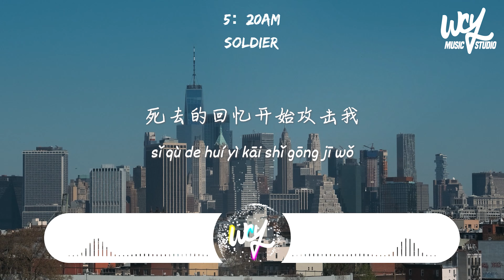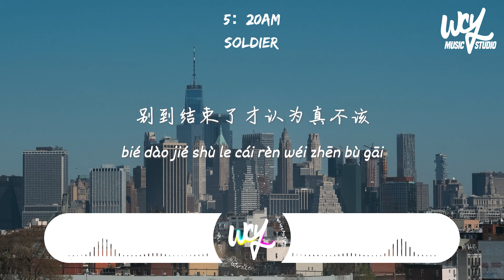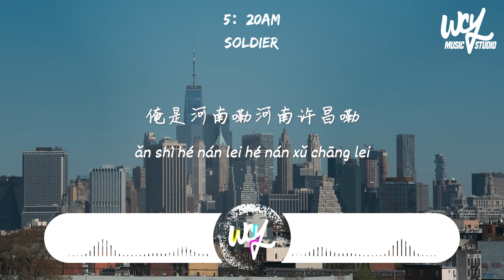soldier - 5：20AM「我在5:20睡觉13:14准时起，主打个浪漫沉溺在爱河不上岸」(4k Video)【動態歌詞/pīn yīn gē cí】soldier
❖关注 ：soldier

soldier - 5：20AM「我在5:20睡觉13:14准时起，主打个浪漫沉溺在爱河不上岸」(4k Video)【動態歌詞/pīn yīn gē cí】

作词 : soldier
作曲 : soldier
编曲 : 王朝

我在5:20睡觉13:14准时起
主打个浪漫沉溺在爱河不上岸
爱你在本职里
碎花洋裙站在我的面前
那时候帅的就像闪电
外面的乌云深深浅浅
我说留在我房间吃碗面
然后你的双手搭在我的胸口
开始控制不住牵你手
每天下班后带你转郑州
我们一起走过的每个街口
死去的回忆开始攻击我
你的香味又袭来了
为谁被谁变成了傀儡
发现再也没有什么我所期待的
我感觉躲不掉像云朵躲不过风
我们被吹的越来越远变得如此陌生
乌云在阴天里偷偷的经过
怎么越遥远的看的越清澈
得了忘不掉记不清的病
我越难过这 beat越顶
众人皆醉我独醒
我看透人心百毒不侵
却再也看不清那张合影
我的心大部分时间是冰的
曾经和死神有过一夜情
我是最热烈最纯粹的星座
脑子里除了金钱就是性
爱你在本职里
没有任何期待没有意外
不会再轻易对谁产生依赖
屋里一片狼藉脑海中的亡妻
漫步在她给我留下的灰色地带
别用分开来证明分不开
别到结束了才认为真不该
Here's to the past, dance all night.
move！
俺是河南嘞河南许昌嘞
从平顶山带你转到洛阳
再从开封转到新乡
带你转信阳南阳濮阳安阳
做你嘞小太阳
从鹤壁转到焦作三门峡到驻马店
带你转漯河
带你转周口带你转商丘
恁咋不早说咱俩某以后

统筹：果妹/ Lil Puff
营销推广: 蜜糖
监制: 果妹
企划: 果妹/李佳琦
出品：子弹工作室

➸Wechat：wcymusicstudio / wcymusicstudio1